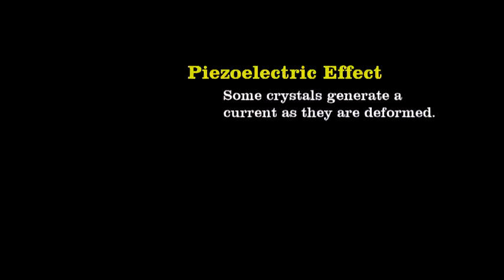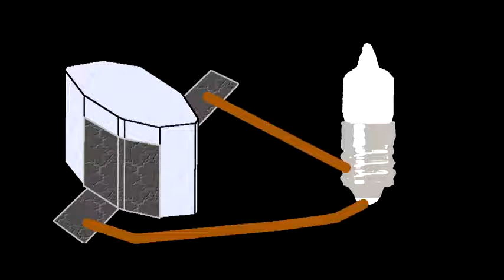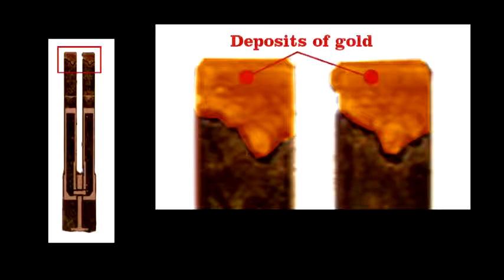How a quartz watch works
The amazing everyday wristwatch: We never think about it, but only because engineers have made it so reliable and durable that we don't
need to. At its heart lies a tiny tuning fork made of the mineral quartz. In this video Bill takes apart a cheap watch and shows extreme
close-ups of the actually tunings fork. He explains how the piezoelectric effect of quartz lies at the heart of the watch's
Thanks !